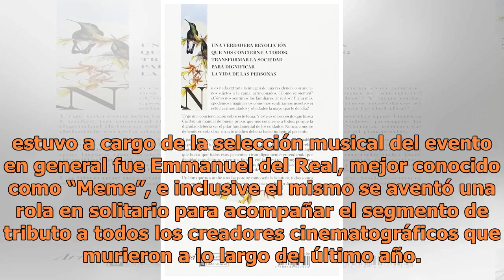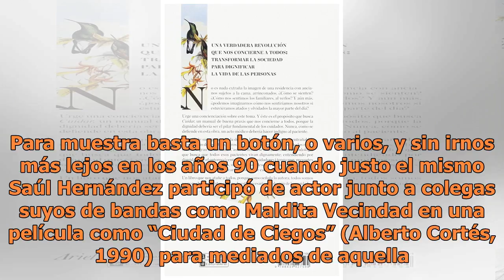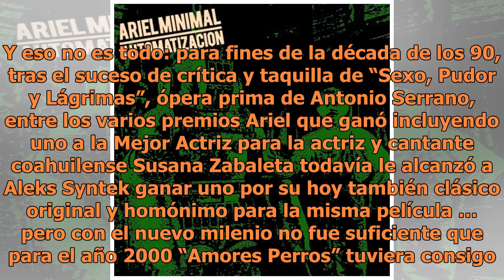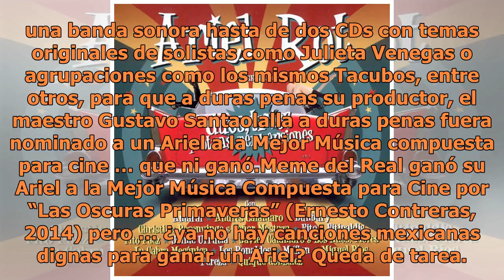¿Ya no hay canciones dignas de un Ariel?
El martes se llevó a cabo la Sexagésima Entrega de los Arieles a lo mejor del cine mexicano que fue muy musical desde su primer número, un dueto entre Lila Downs y Joy de Jesse & Joy. En el trascurso de la misma, en parte gracias a que el actual Presidente de la Academia Mexicana de Artes y Ciencias...